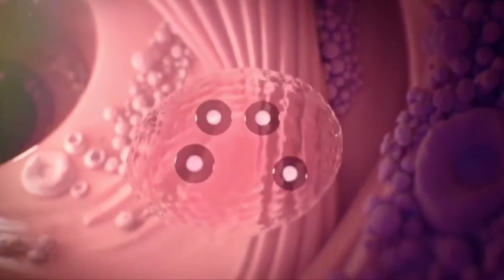Utungaji wa mimba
jinsi manii ivyokutana na yai na kutunga mimba